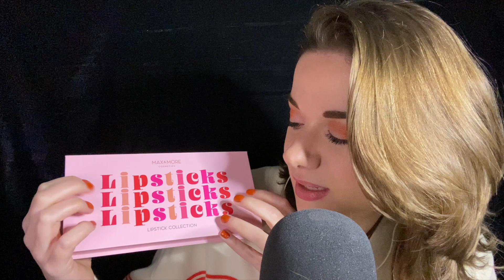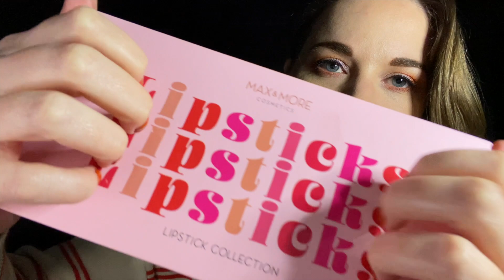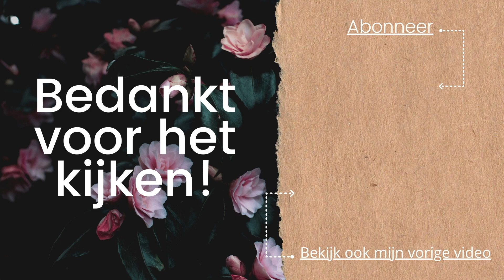ASMR | ☆ Action lipstick-box testen ☆ | mouthsounds | Dutch | ASMaRja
Hé,                             ⇣⇣⇣

Bij de action heb ik dit leuk lipstick setje gevonden! deze gaan we in de video testen of het wat is!

Doe een duimpje omhoog als je het een leuke video vindt en klik op het notificatie belletje als je niks wilt missen!

Veel liefs,

☞ FAQ
Leeftijd: 18/04/1991
Camera: Iphone 11
Microfoon: Blue Yeti
Edit programma: IMovie